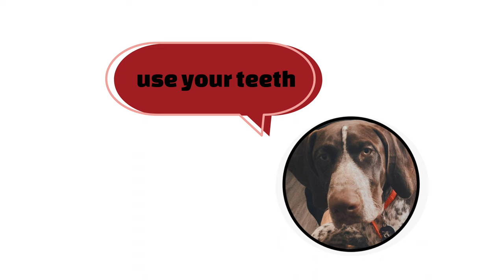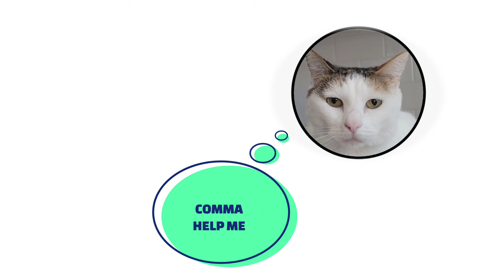GSD GSP puppies text message the cat sticker attack